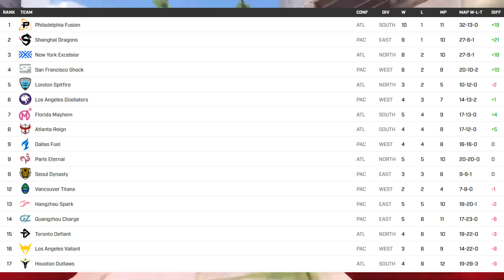How Hero Pools and Online Matches Make OWL More Competitive